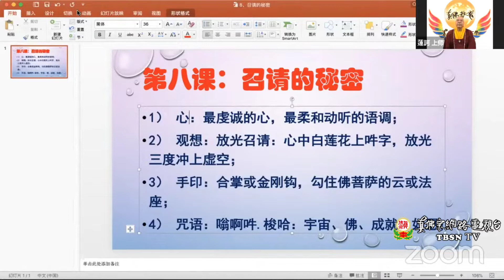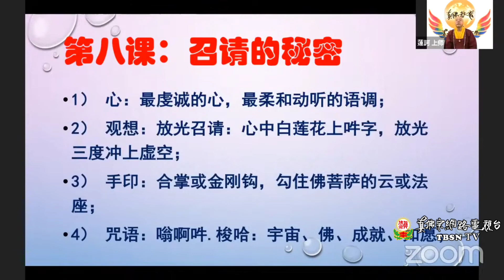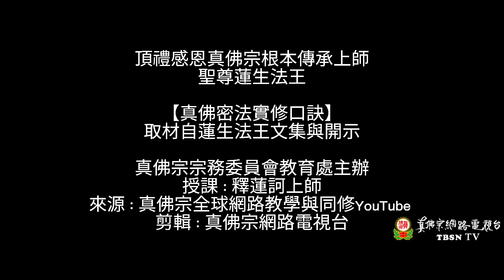20210123 第八堂課：召請的秘密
宗委會教育處【真佛密法實修口訣】課程
第八堂課：召請的祕密

頂禮感恩真佛宗根本傳承上師聖尊蓮生法王
【真佛密法實修口訣】取材自蓮生法王文集與開示
真佛宗宗務委員會教育處主辦
授課：釋蓮訶上師
來源：真佛宗全球網路教學與同修YouTube
剪輯：真佛宗網路電視台